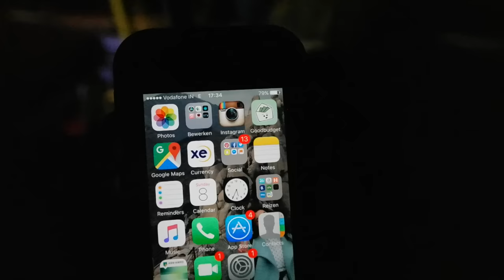NOT PREPARED! - TRAVEL VLOG 187 INDIA | ENTERPRISEME TV